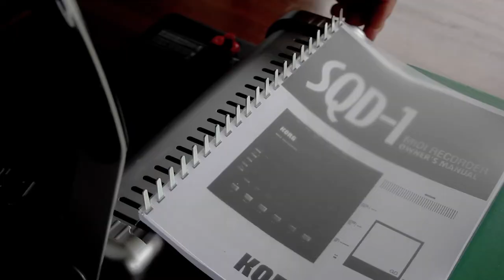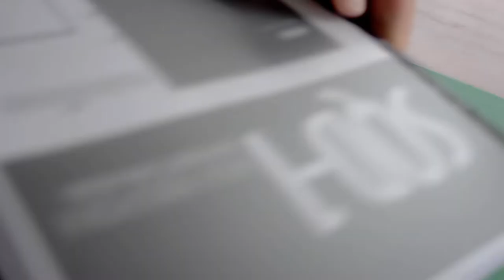bind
music by bene, all made on a Casio CZ5000 and RZ1 drum machine